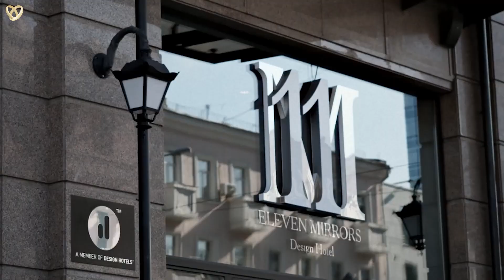🎥 Hochzeitsfilmer Hannover, Videograf Hochzeiten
Brauchen Sie einen Hochzeitsvideografen in Hannover?

Wenn Sie glückliche Momente nicht nur in Erinnerung, sondern auch auf digitalen Medien festhalten möchten, hilft Ihnen unser Hochzeitsfilmer aus Hannover gerne weiter.

Hochzeitsagentur:
 „Alexshow - just love“